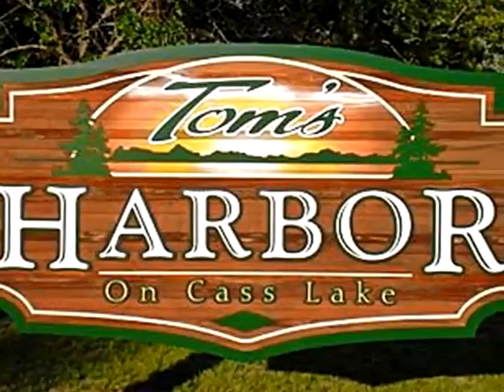Homes for Sale - Hightop Way Cass Lake MN 56633 - William Oakes